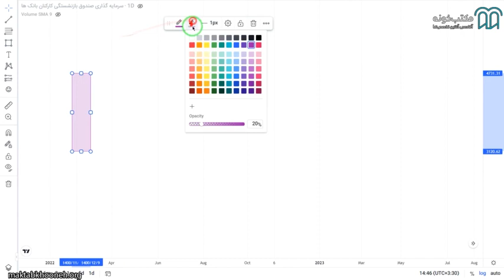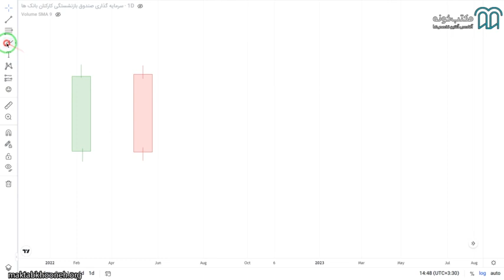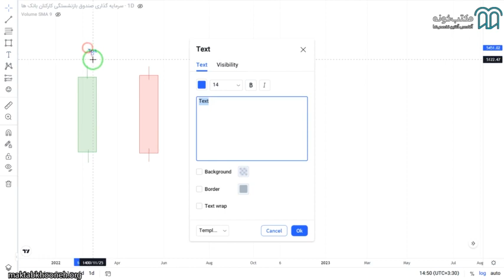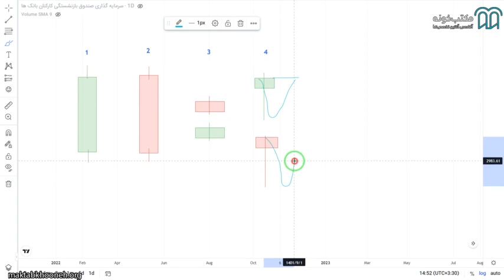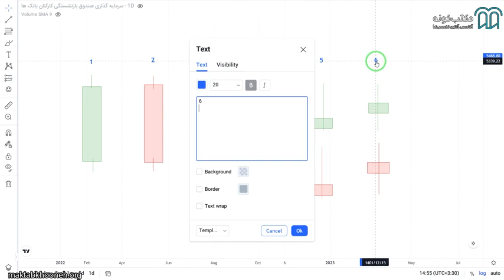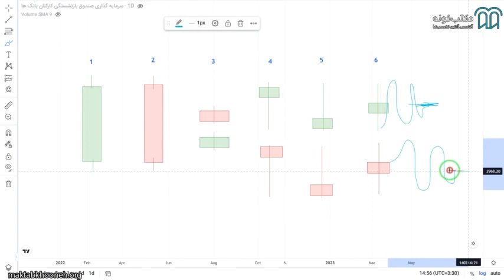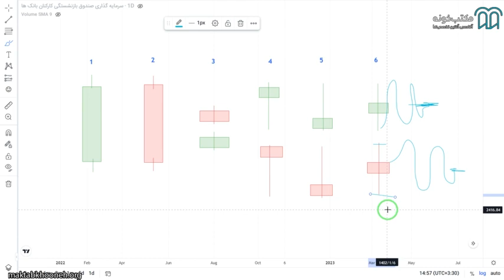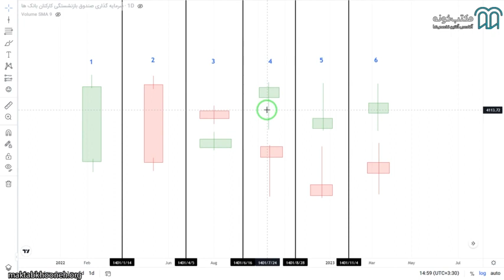آموزش الگوهای شمعی یا کندل استیک در بازارهای مالی قسمت ۱۲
نمودار شمعی از حالات متداول و بسیار پر کاربرد برای نمایش قیمت‌ها در بازارهای مالی است. رفتارها و اقدامات خریداران و فروشندگان و جریان عرضه و تقاضا موجب تغییرات قیمتی شده و تغییرات قیمت، حالات و الگوهای مختلفی را در نمودارها ایجاد می‌کند. از سال‌ها قبل، بررسی این الگوهای ایجاد شده یکی از راه‌های مرسوم و پر کاربرد برای فهم بهتر و تحلیل وضعیت قیمت، تمایلات خریداران و فروشندگان ارائه دورنمایی تقریبی از آینده بوده است

استاد: شایان تنهایی

برای مشاهده  آموزش الگوهای شمعی یا کندل استیک در بازارهای مالی در مکتب‌خونه از طریق لینک‌ زیر وارد شوید